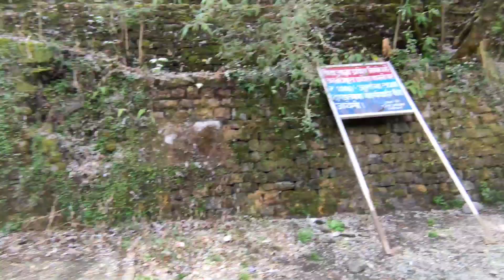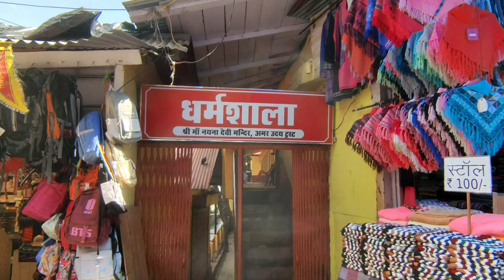Thandi Sadak NAINITAL | Market Near Naina Devi Temple |Places to visit in Nainital | Part - 2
Thandi Sadak NAINITAL | Market Near Naina Devi Temple |Places to visit in Nainital | Vlog -2 | ठंडी सड़क नैनीताल | Nainital Lake | Nainital Local Market | Nainital Weather

नैनीताल में घूमने की जगह। Attractions In Nainital | 7 Places to Visit In Nainital | part - 2

MANALI जाने से पहले एक बार देख लो | फंस गये तो पछताओगे | Delhi to manali by Bus | dhabe का Fraud